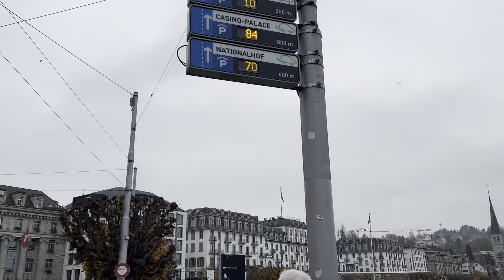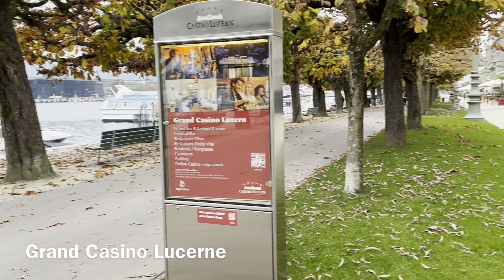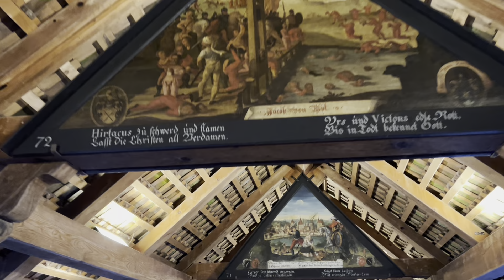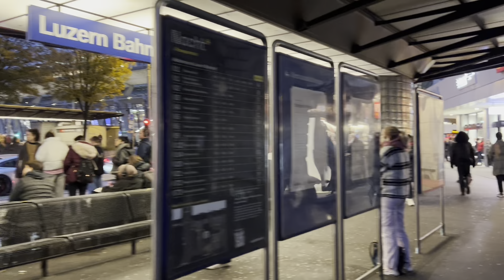Day 1 @ Lucerne, Switzerland 2024-11-07